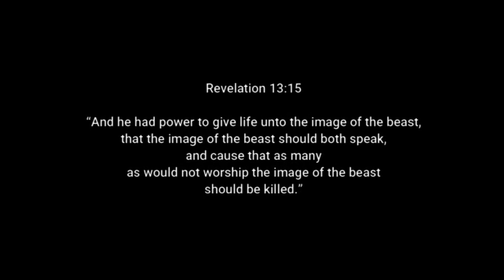The Talking Image of the Beast